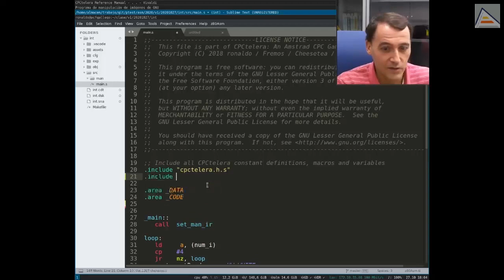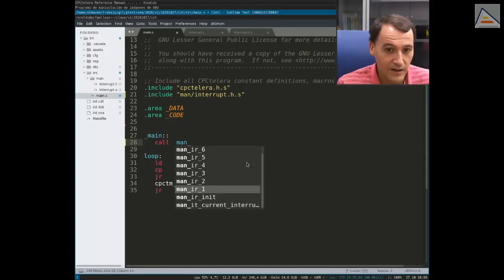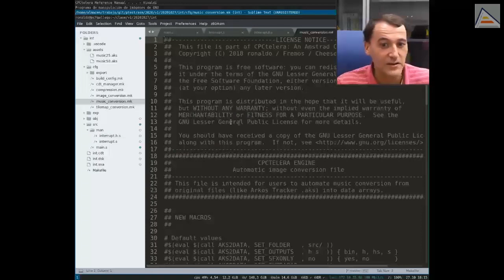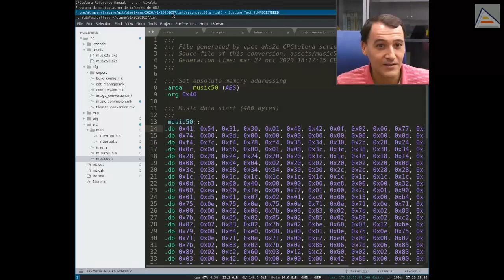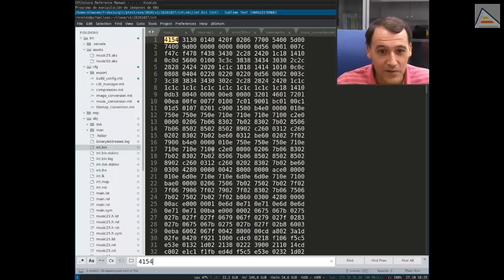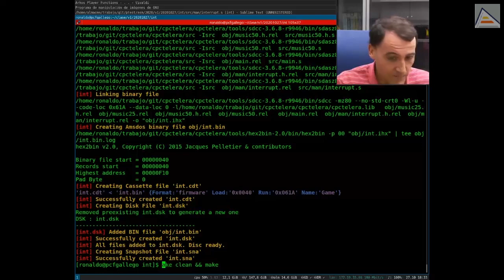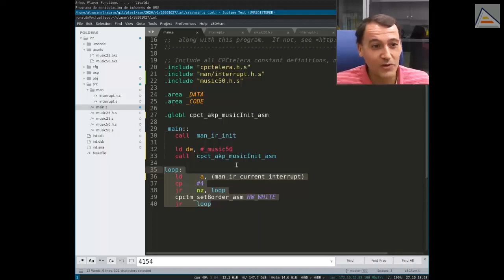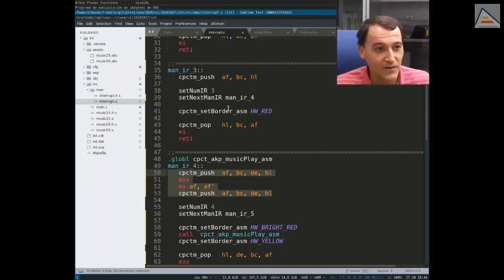Música Arkos Player e Interrupciones, ¿Pueden llevarse bien? [ Z80 ASM ]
Creamos un mánager de interrupciones para añadir música a nuestro juego. Vemos un mecanismo sencillo para automatizar declaraciones de símbolos globales a través de la directiva de preprocesador .irp, al tiempo que aprendemos a localizar errores de símbolos no definidos en nuestro código, y a subsanarlos por medio del archivo .lst. Repasamos las herramientas de conversión de música en CPCTelera de forma sencilla mediante el uso de macros de conversión. Aprendemos a posicionar código absolutamente en memoria mediante el uso de áreas de posicionamiento absoluto, así como a evitar el solapamiento de bytes por dicho motivo. Gracias a nuestro mánager de interrupciones reproducimos la música de forma sincronizada, siempre en el mismo instante. Por último descubrimos el banco de registros alternativos, y como preservarlos para su uso junto con las interrupciones.

Contenidos detallados:
00:00 Introducción: Como crear el mánager de interrupciones para añadir música a nuestro juego
03:38 Uso de la directiva de preprocesador .irp (INDEFINITE REPEAT)
07:47 Subsanar errores de símbolos no definidos en expansión de macros en (archivo .lst)
10:45 Uso de macros de CPCTelera para conversión de música (music_conversion.mk)
14:09 Creación de áreas para posicionamiento absoluto en el binario. Áreas _DATA, _CODE
18:47 Como evitar solapamiento de bytes en binario final
27:03 Uso de nuestro manager de interrupciones para reproducir música en interrupción concreta
31:49 Banco de registros alternativos (AF', BC', DE', HL')

Agradecimientos especiales a Iván Fernández (@spDizzy) por su imprescindible colaboración en la edición, revisión y postprocesado de este vídeo.